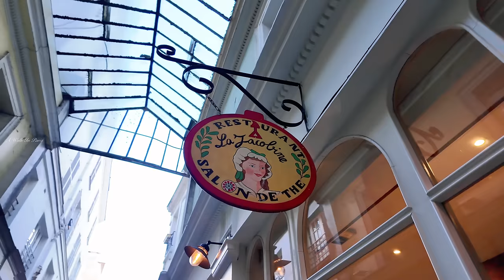Paris, France🇫🇷 - Paris March 2024 - 4K HDR Walking Tour | A Walk In Paris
Hello everyone !

Here i am walking around in Paris city center and making walking tour videos in Paris. In this video i walked around some of the beautiful and busy streets  in the 6th arrondissement in Paris.

Thank you for your support and please keep supporting the channel.I try to give you a better and quality videos

   The 6th arrondissement is the smallest in Paris in terms of area covered. With its cityscape, intellectual tradition, history, architecture and central location, the arrondissement has long been home to French intelligentsia. It is a major locale for art galleries and fashion stores and is one of Paris's most expensive area and one of France's richest districts in terms of average income.

     This central arrondissement, which includes the historic districts of Saint-Germain-des-Prés (surrounding the abbey founded in the 6th century) and Luxembourg (surrounding the Palace and its Gardens), has played a major role throughout Parisian history. It is well known for its café culture and the revolutionary existentialism intellectualism of the authors that lived there, including Jean-Paul Sartre, Simone de Beauvoir, Gertrude Stein, Paul Éluard, Boris Vian, Albert Camus and Françoise Sagan.

      The arrondissement, called Luxembourg in a reference to the seat of the Senate and its garden, is situated on the Rive Gauche of the River Seine. It includes educational institutions such as the École nationale supérieure des Beaux-Arts, the École des hautes études en sciences sociales and the Institut de France, as well as Parisian monuments such as the Odéon-Théâtre de l'Europe, the Pont des Arts, which links the 1st and 6th arrondissements over the Seine, Saint-Germain Abbey and Saint-Sulpice Church.

     The Church of Saint-Sulpice is a Catholic church in Paris, France, on the east side of Place Saint-Sulpice, in the Latin Quarter of the 6th arrondissement. Only slightly smaller than Notre-Dame and Saint-Eustache, it is the third largest church in the city. It is dedicated to Sulpitius the Pious. Construction of the present building, the second on the site, began in 1646. During the 18th century, an elaborate gnomon, the Gnomon of Saint-Sulpice, was constructed in the church.

00:00 Intro
01:30 Rue de Buci
04:10 Rue Saint Andrés Des Arts
05:10 Cour de Commerce Saint André
09:20 Boulevard Saint Germain
13:30 Carr de L’Odéon
17:40 Rue de Condé
18:55 Rue Saint Sulpice
26:51 Place Saint Sulpice
29:50 Église Saint Sulpice
32:42 Rue des Canettes
33:40 Rue Guisarde
36:10 Rue Mabillon
39:20 Rue Clément
40:50 Rue de Montfaucon
43:23 Boulevard Saint Germain
44:40 Rue de Buci